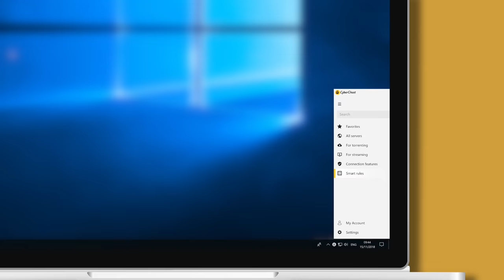Ghosties, meet CyberGhost 7!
We, the CyberGhost team, can't wait to see what you think of our new product suite!